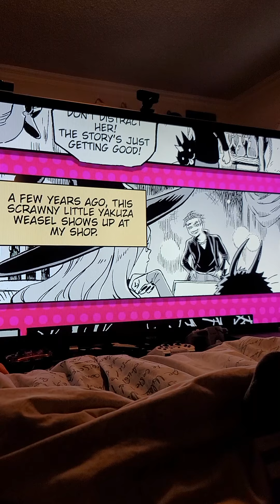river city girls 2 walkthru Part 7